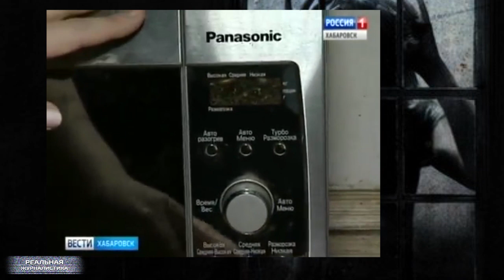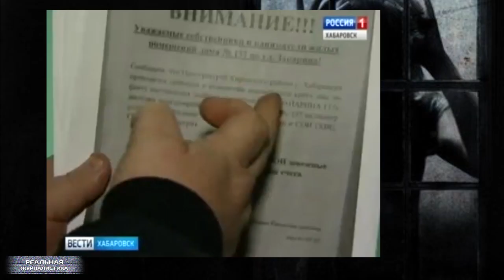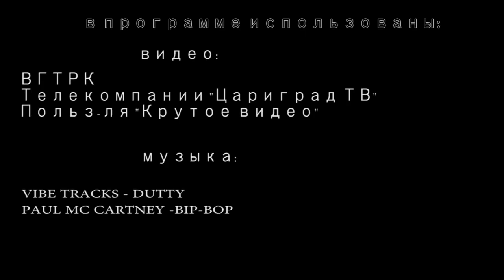Беднеем дальше. Рост цен на все.. и закон о врагах народа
Бензин в цене подорожал.. Причем хорошо подорожал. 92-ой теперь будет стоить 43 рубля, 95-ый – 46-ть..  И это только оптовые цены.. А как думаете почему? Никогда не догадаетесь. Потому нефть в цене выросла, и ее теперь выгоднее гнать на экспорт. Ай, прелесть какая. А россияне.. Да, не обеднеют. Не забываем да, что рост цен на топливо тащит за собой увеличение стоимости товаров народного потребления. Ну, и что? Будете теперь пить чай без сахара. Делов-то.. Главное, что у Сечиных почва под ногами тверже стала.  Это "Реальная журналистика", сегодня - снова о нищете.. поехали!